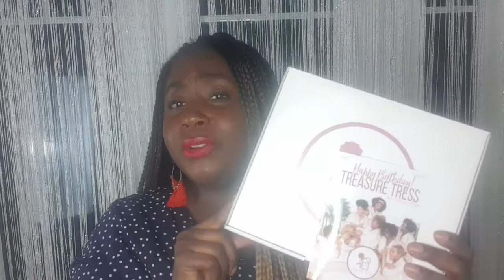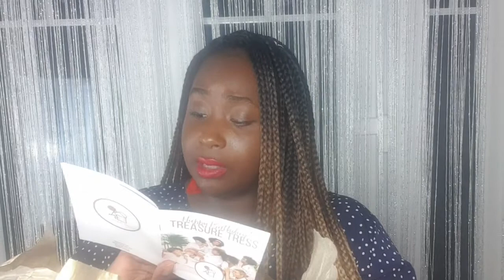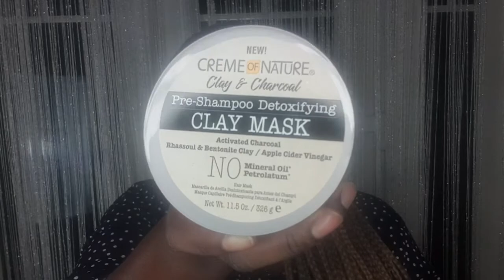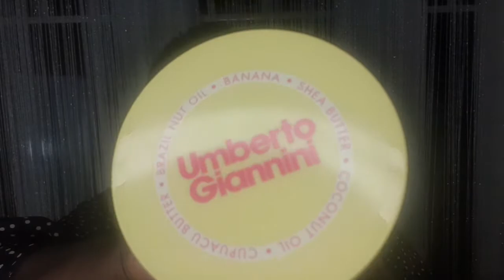UNBOXING NOVEMBER TREASURE TRESS